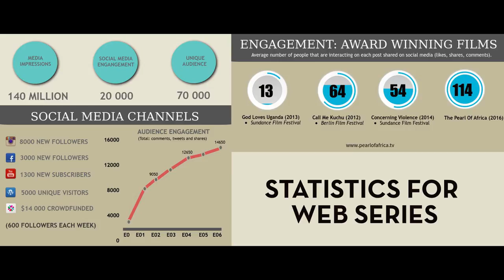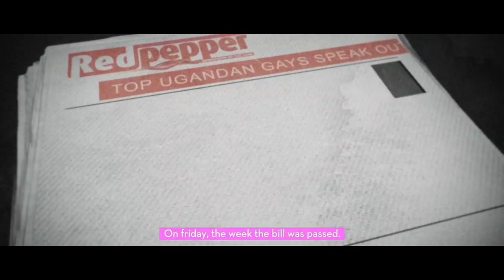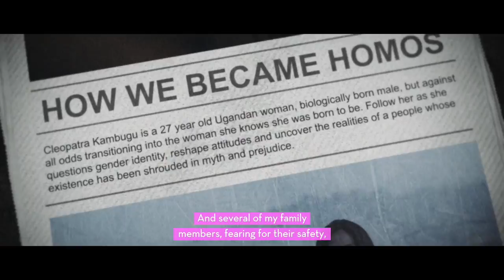How to SELL your film to Netflix!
-- FREE TOOLS --
PITCH PERFECT: Easy Documentary Filmmaking Pitching Guide For Netflix

How To Make A $1000 Camera Look Like A $100 000 Cinematic Camera

-- STRUGGLING TO MAKE YOUR FILM? --

In this episode, you will get 5 tips on things you can do to if you want to sell your film to Netflix.

Making your first feature documentary is hard, and it's a process that you rarely get a close look at. This is why I decided to start documenting my own struggle as a filmmaker.

About three years ago I started working on my debut feature doc called The Pearl Of Africa. Making it seems to be impossible, which I why I decided to create a Vlog about my struggle to make the film.

Jonny von Wallström is a award winning self shooting director. His work has been featured in the world’s largest medias such as; CNN, Arte, The Huffington Post, MTV, TV6, ZTV, SVT, Al Jazeera and more. In 2014 & 2015, he was awarded Swedish Guldägget and PPFT Maggie Award for media excellence in global Journalism. He’s also a contributor at The Huffington Post.